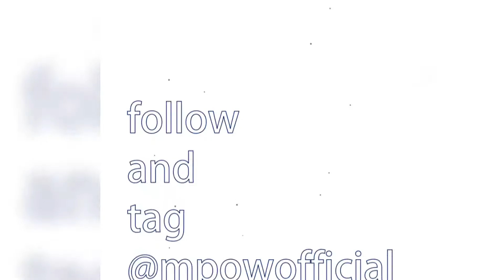dancewithMpow TikTok Challenge Starts!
We're SO excited to announce our first TikTok Challenge - dancewithMpow Challenge starts!!!
Simply do the TikTok duet to win 💰$300 or 1 of 100 R9 Speakers.